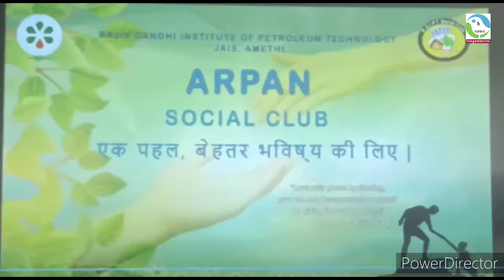बच्चों की शिक्षा के लिए आरजीआइपीटी ने किया ज्ञानार्पण केन्द्र का शुभारंभ..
जगदीशपुर/ अमेठी
राजीव गांधी पेट्रोलियम प्रौद्योगिकी संस्थान ने अमेठी  जिले के जगदीशपुर के ए.एच. इंटर कॉलेज में बच्चों को तकनीकी शिक्षा देने के लिए ज्ञानार्पण केन्द्र का शुभारम्भ किया गया। ज्ञानार्पण केन्द्र का उद्धाटन जगदीशपुर विधायक प्रदेश सरकार के राज्यमंत्री सुरेश पासी एवं संस्थान के निदेशक अखौरी सुधीर कुमार सिन्हा द्वारा फीता काटकर किया गया।
राजीव गाँधी पेट्रोलियम प्रौद्योगिकी संस्थान ने पिछले वर्ष परियोजना  के अंतर्गत जनपद में स्कूली बच्चों को गुणवत्तापूर्ण शिक्षा प्राप्त करने में सहयोग प्रदान करने हेतु ज्ञानार्पण कार्यक्रम शुरू किया था। संस्थान ने इसी पहल को आगे बढ़ाते हुए स्थानीय क्षेत्र के बच्चों को उनके घर के आसपास ही विज्ञान एवं तकनीकी की शिक्षा देने के लिये ए एच इंटर कॉलेज में ज्ञानार्पण केन्द्र की स्थापना की है।
ज्ञानार्पण केन्द्र के माध्यम से संस्थान के बी.टेक. के छात्र/छात्राएँ, कक्षा नौ से बारह तक के बच्चों को गणित, विज्ञान व कम्प्यूटर की शिक्षा देंगे। संस्थान द्वारा परियोजना के अन्तर्गत शिक्षण केन्द्र स्थापित किये जाने की योजना है जहॉ पर प्रोजेक्टर, आडियो-वीडियो के माध्यम से बच्चों को नई तकनीकि से जोड़ा जायेगा। ज्ञानार्पण केन्द्र का उद्धाटन करते हुए विधायक ने कहा इस केन्द्र के खुलने से क्षेत्र के बच्चों को उच्च स्तरीय शिक्षा प्राप्त करने में सुविधा होगी और वे प्रतियोगी परीक्षा में शहरी क्षेत्र के बच्चों के साथ मुकाबला करने में वे सक्षम होंगे। इस अवसर पर  संस्थान के निदेशक अखौरी सुधीर कुमार सिन्हा ने कहा कि यह पहल ज्ञान गंगा की तरह है जिसके माध्यम से बच्चे यहाँ सीखकर अपने ज्ञान से दूसरों को लाभान्वित करने का कार्य करेंगे। कार्यक्रम की अध्यक्षता ज्ञानार्पण के समन्वयक डॉ. उमाकांतधर द्विवेदी ने किया और लोगों को बताया कि क्षेत्र के ए एच इंटर कालेज से कुल 100 बच्चों का चयन लिखित परीक्षा के आधार पर किया गया है। इस अवसर पर संस्थान के अधिष्ठाता डॉ. अभय कुमार चौबे,एम.एस.बालाथनी, ए एच इंटर कालेज प्रधानाचार्य मान सिंह राठौर,प्रबंधक डॉ बजरंग बहादुर सिंह,राजेश कुमार सिंह,  जिलापंचायत सदस्य उपमा सरोज,सहित काफी संख्या में संस्थान में चयनित छात्रा नाहिद,मुस्कान सहित अन्य  छात्र-छात्राएँ उपस्थित थे।

रिपोर्ट :-अकील अहमद /शानू शुक्ला